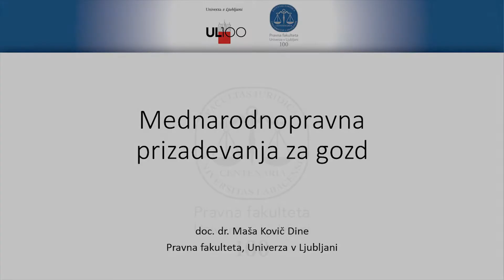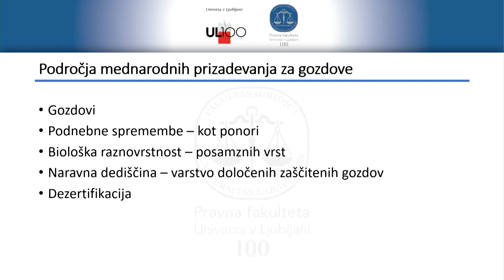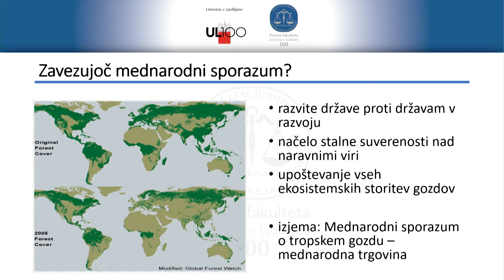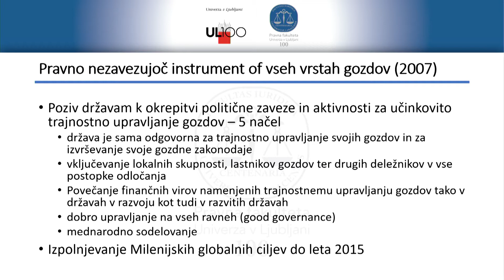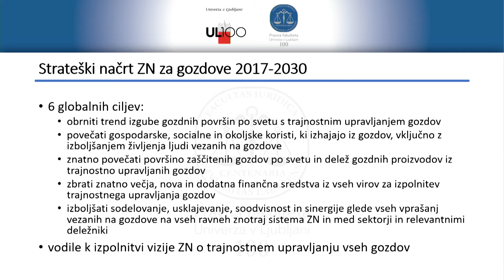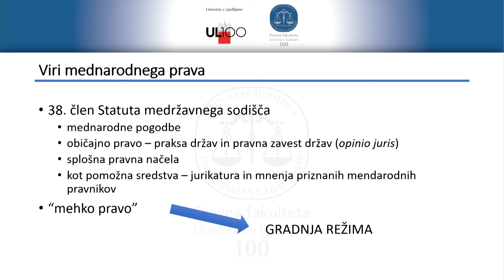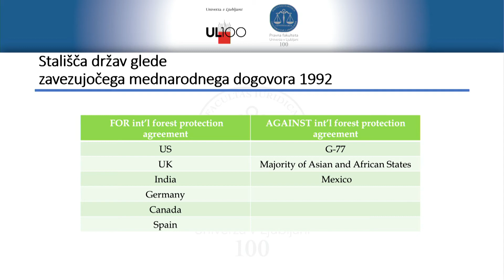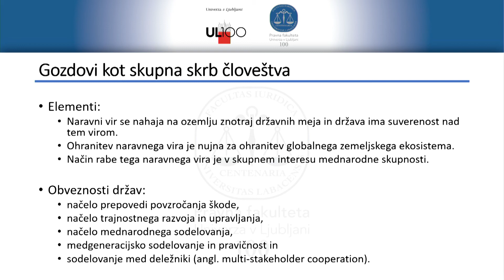Maša Kovič Dine: Mednarodna prizadevanja za gozd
ZNANSTVENO SREČANJE
GOZD in LES: Gozd in podnebne spremembe

Svet za varovanje okolja - SAZU in Gozdarski inštitut Slovenije

Podnebne spremembe in posledično biotske in abiotske ujme vse bolj krojijo podobo gozdov. Na znanstvenem
srečanju združujemo predstavitev obsega hitrih podnebnih sprememb, njihovega vpliva na gozd, terestrične
ekosisteme in gozdno-lesno verigo. Problematiko bomo osvetlili tudi iz družbeno-pravnega vidika.

piktorama produkcija
producent: Matjaž Lobnik